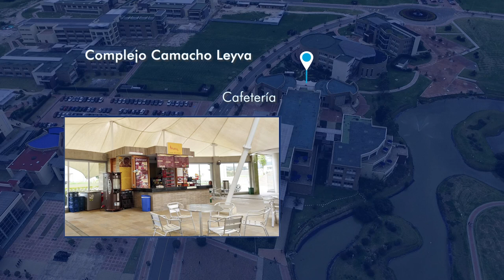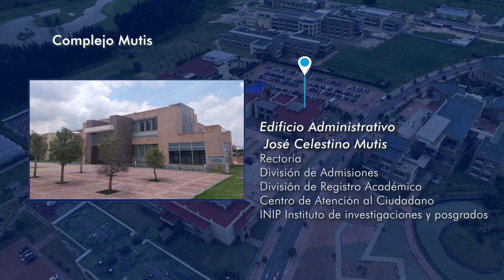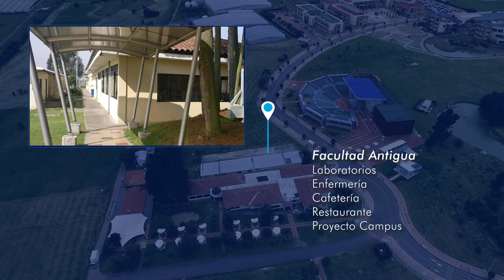Conoce el campus Nueva Granada